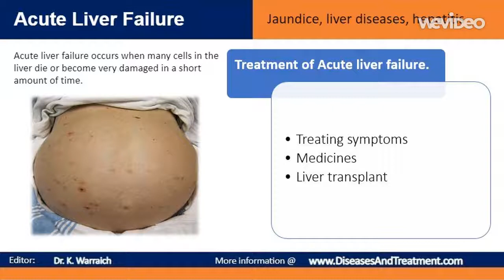Acute Liver Failure :: TREATMENT ?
hepatitis c

liver disease

liver cancer

fatty liver

hepatitis

liver

cirrhosis

alcoholic hepatitis

cirrhosis of the liver symptom

functions of the liver

signs of liver cancer

liver enzymes

enlarged liver

alcoholic liver disease

what causes fatty liver

liver biopsy

hemangioma liver

liver location

where is your liver

liver lesions

liver ultrasound

liver cyst

liver inflammation

where is the liver

cirrhosis symptoms

high liver enzymes

signs of liver problems

liver failure

liver pain

liver function
Abilify Methocarbamol
Acetaminophen  Methotrexate
Adderall  Metoprolol
Alprazolam  Metronidazole
Amantadine  Miralax
Ambien  Mirtazapine
Amitriptyline  Mounjaro
Amlodipine  Mucinex
Amoxicillin  Naloxone
Ativan  Naltrexone
Atorvastatin  Naproxen
Avastin  Omeprazole
Azithromycin  Opdivo
Baclofen  Ondansetron
Belsomra  Otezla
Benadryl  Oxycodone
Benzonatate  Ozempic
Biktarvy  Pantoprazole
Botox  Penicillin
Brilinta  Percocet
Bunavail  Phentermine
Buprenorphine  Plan B
Bupropion  Praluent
Buspirone  Prednisone
Cephalexin  Prolia
Cetirizine  Promethazine
Ciprofloxacin  Propranolol
Citalopram  Prozac
Clindamycin  Qulipta
Clonazepam  Repatha
Clonidine  Restasis
Cosentyx  Rexulti
Cyclobenzaprine  Rytary
Cymbalta  Seroquel
Dexamethasone  Sertraline
Diazepam  Sildenafil
Diclofenac  Sinemet
Doxycycline  Skyrizi
Duloxetine  Spironolactone
Dupixent  Stelara
Eliquis  Sublocade
Enbrel  Suboxone
Entyvio  Subutex
Epclusa  Taltz
Ezetimibe  Tamsulosin
Famotidine  Tizanidine
Farxiga  Toradol
Fluoxetine  Toujeo
Furosemide  Tramadol
Gabapentin  Trazodone
Humira  Trelegy
Hydrochlorothiazide  Trintellix
Hydrocodone  Tylenol
Hydroxyzine  Ubrelvy
Ibuprofen  Valium
Januvia  Vascepa
Jardiance  Venlafaxine
Keytruda  Verzenio
Klonopin  Viagra
Levothyroxine  Vivitrol
Lexapro  Vraylar
Lisinopril  Vyvanse
Loratadine  Wellbutrin
Lorazepam  Xanax
Losartan  Xolair
Lyrica  Zetia
Meloxicam  Zoloft
Metformin  Zyrtec
Methadone